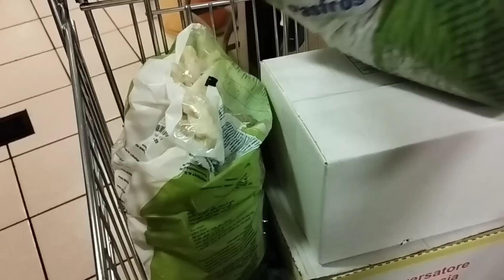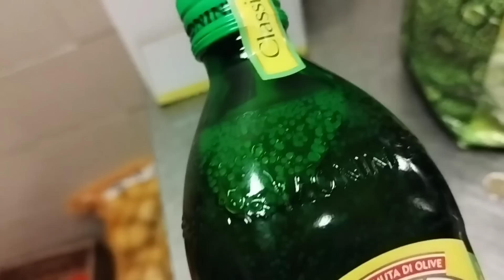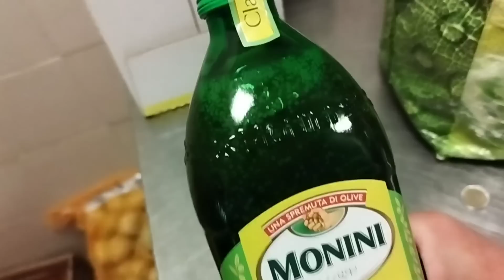14 февраля 2023 г.